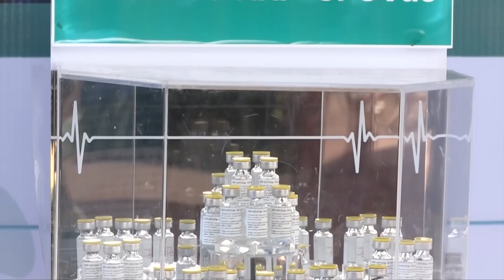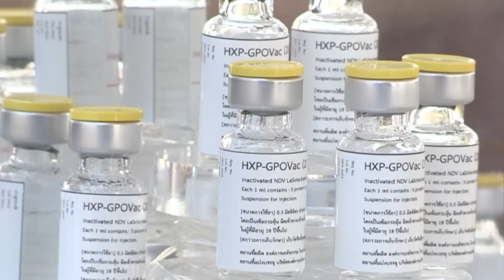สรุปข่าวรอบปี "สิ้นสุดโควิด" เร่งฟื้นเศรษฐกิจ-สังคม เดินหน้าวัคซีน | TNN ข่าวเย็น | 30-12-22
ภาพรวม โควิด-19 ถึงแม้จะ ยังไม่สิ้นสุดการแพร่ระบาด แต่สถานการณ์ต่างๆมีการผ่อนคลายมากยิ่งขึ้น กระทรวงสาธารณสุขออกมาระบุว่า สถานการณ์ของโลกคล้ายการระบาดไข้หวัดใหญ่เข้าไปทุกที ทั้งอาการและความรุนแรง ซึ่งคาดว่าแนวโน้มการระบาดในปี 2566 หากไม่พบการกลายพันธุ์ของเชื้อที่รุนแรงไปจากเดิม อาจจะพบการระบาดได้ ในรูปแบบกลุ่มก้อนขนาดเล็กย่อยๆ ขณะเดียวกันถือเป็นข่าวดีของประเทศไทย หากองค์การเภสัชกรรมประสบความสำเร็จในการ ทดลองวัคซีนโควิด-19 สัญชาติไทย ซึ่งอยู่ระหว่างการทดลองในมนุษย์ระยะ 3 ก็จะทำให้ประเทศไทยสามารถผลิตวัคซีนโควิด 19 เข็มกระตุ้น ได้เอง ติดตามจากรายงาน คุณพรรษนันท์ ช่างคิด